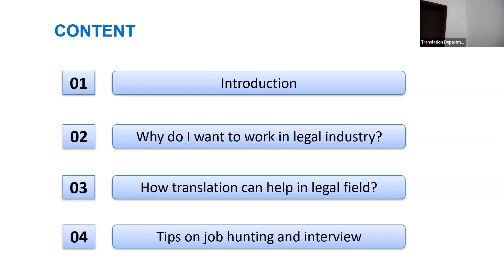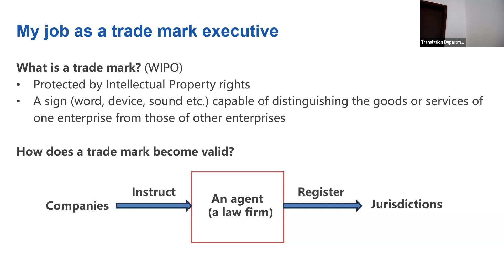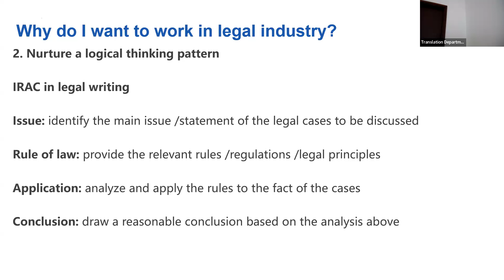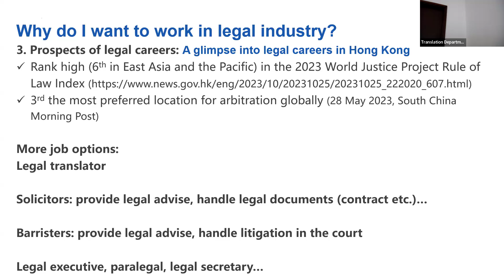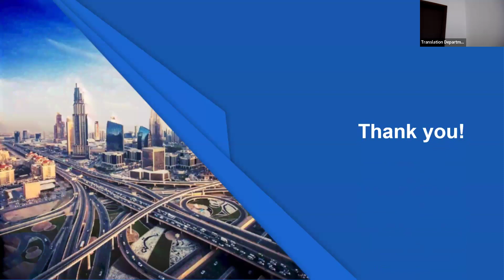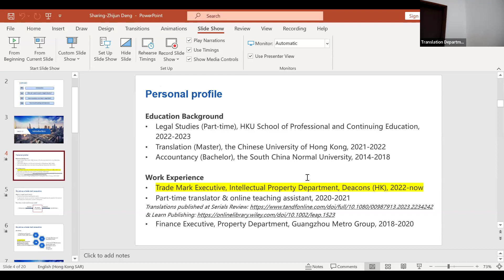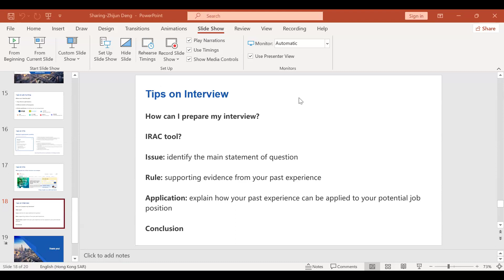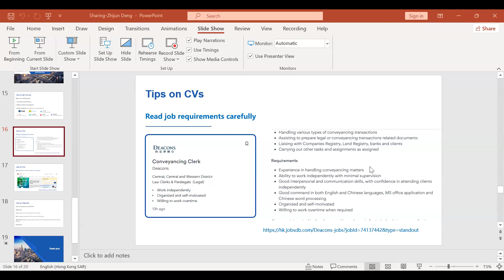[8, Mar. 2024] Professional Talk Series - Stepping out of the Comfort Zone...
Ms. Zhijun Deng gave a talk on “Stepping out of the Comfort Zone - Exploring Careers in the Legal Market”.